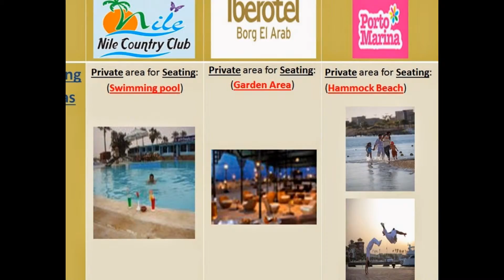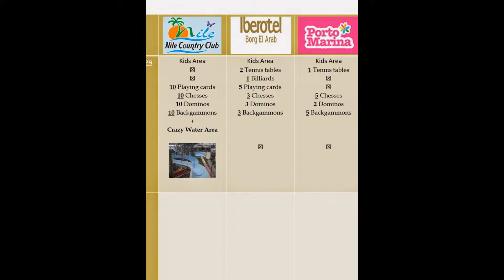Presentation {3} Hotels of Sika Day 2014 - Travel to Egypt Tours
Tours to Egypt with Travel to Egypt Tours to get a wide selection of group tours & tailor-made holidays to Egypt including popular Travel Highlights like the Pyramids, Nile Cruising, the Valley of the Kings in Luxor, Abu Simbel in Aswan, Cairo, Alexandria, Dahab, Hurghada & Sharm el Sheikh.
Coastal Beach Recreation, Sand, Sun, Swimming, Diving, Snorkeling Voyages, Boat Ride, Camping Vacation.
Ancient Monuments, Tombs, Temples, Museums with Antiquities.
Daily Quick Trips & long tours with Hotel Reservations & Booking of Flight Tickets with Airport pick up including professional Tour Leader Guides speak all languages of the world.
Religious Journeys to Churches of Holy family & Islamic Mosques visits.